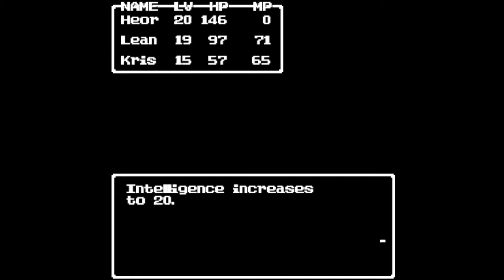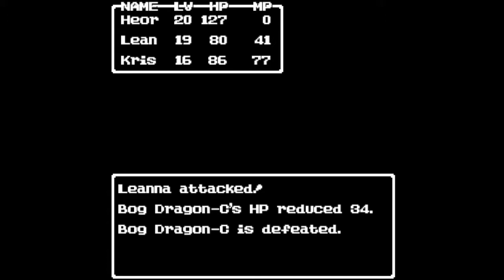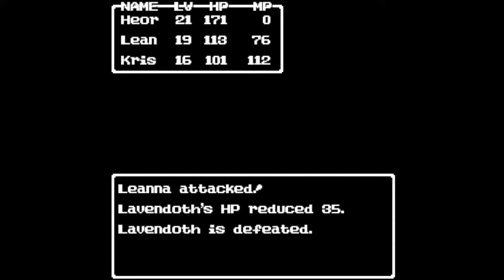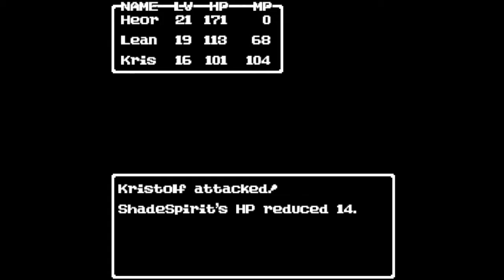Dragon Warrior Classic II Playthrough #12, Cave of Spirit: Force of Spirit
This is video #12 in my playthrough of Dragon Warrior Classic II, a fan game made by Hawkeye Productions based on the Dragon Quest series.

Previously, the party found the Book of Deluge in Cortland Tower. They used it at the point northwest of Remsen to open the way to the island where the Cave of Spirit is. Now, it is time for more spelunking.

After resuming in Remsen, the party fetches their ship and sails to the island northwest of Remsen. On the island, they take the entrance to the Cave of Spirit.

The Cave of Spirit reminds me somewhat of the Road to Rhone/Rendarak in Dragon Quest II. However, this place is nowhere near as bad.

The northeast path on floor B2 leads to a chest with 401 gold.

In the west of floor B2, a chest contains a Dragon's Bane. This is a good accessory that mitigates fire breath damage, though not fire magic damage. This would be a nice accessory indeed in Dragon Quest II. At this point, I now have a Dragon's Bane for each party member.

In the south of floor B2, a chest contains an Iron Helmet.

On a side path in the southeast of floor B2, a chest contains 241 gold.

After collecting these first few goodies, the party Outsides from the cave. They go back to Remsen to get some rest and sell off the Iron Helmet. They also buy a Shield of Strength for Leanna the Paladin. Then, they sell off her very outdated Leather Shield. Unfortunately, the Shield of Strength cannot be used as an item in battle for a free self-Healmore like in Dragon Quest II. The party saves before leaving Remsen.

The party delves back into the Cave of Spirit. On Floors B2 and B3, it is not hard to figure out the main path from the map layout. Most of the dead end paths are short, especially on B3.

Floor B4 is a huge rectangular grid. The only useful staircase is near the northeast corner of the floor.

On Floor B5, the party finds a chest with the Force of Spirit. They now have all four Spirits! Dragon Quest II showed the five Crests on the status screen; I wish this game handled it that way, too.

The party Outsides from the cave and Returns to Remsen. After resting and saving their progress, they sail east to Tirhudol. They make a pit stop in Lockhart Castle to rest and save.

Then, they revisit Castle Valdore in the northeast of Tirhudol. They make a beeline down to floor B5.

On floor B5, they return to Estara. After an event, they talk to her again. Now, the party's task is to defeat Urekrol. She reveals the path to Gollwydore, the villain's home.

Afterwards, the party Outsides out of Castle Valdore and Returns to Lockhart Castle.

The party talks to the king in his chambers on floor 3. He gives them the Divine Sceptre. This is probably the best weapon available for Kristolf the Wizard.

After leaving Lockhart, the party sails north along the western shore of Tirhudol. They head for Boreen north of the Shrine of Faith and rest and save there. This is as good a starting point as any for the next destination.

Next time, the party will explore the Tower to Gollwydore and look for the last landmass in the game.

This video is part of my Dragon Warrior Classic II playthrough. I am playing version 1.1 released on October 7, 2017.

Played on PC. Recorded with OBS Studio. Produced with Adobe Premiere Pro CS6.